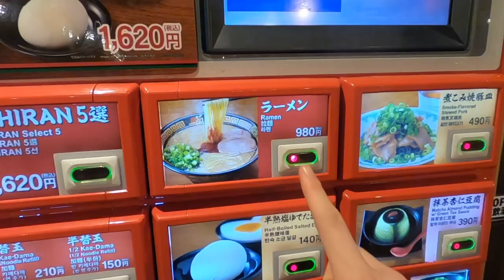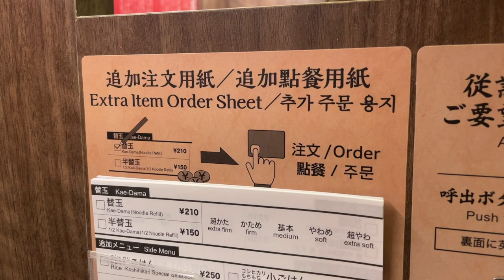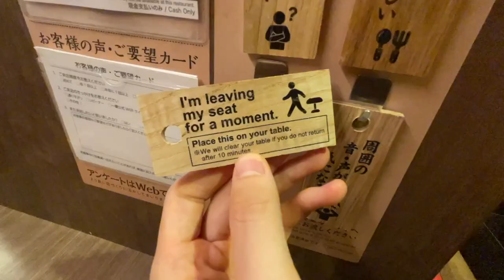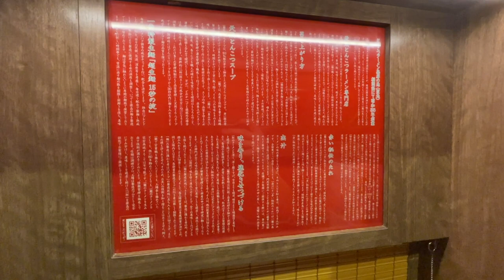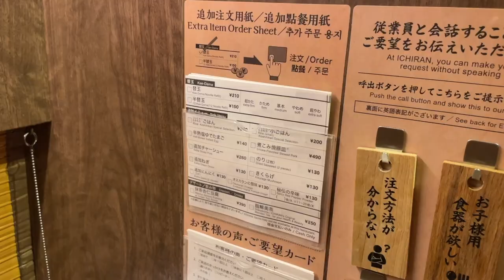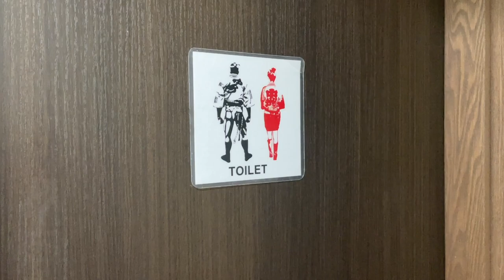BEST Tonkotsu Ramen in Japan | ICHIRAN Asakusa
Hello friends, it's Kai😁

◎Access to the Spots◎

0:00 Opening
0:23 ICHIRAN Asakusa
3:24 The Ramen Has Come
5:26 Ordering a Ramen Refill
6:31 Ordering a Ramen Refill Again
7:26 Toilet Room
8:59 Asakusa Culture Tourist Information Center
9:43 Ending